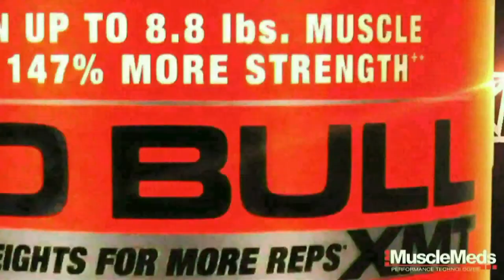Natural Vitamins "Daily Dose of Muscle" Episode 20 (June 5, 2014)